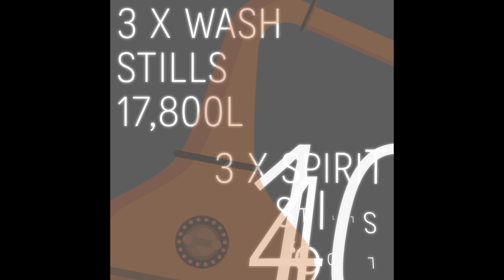078. Glentauchers Fast Facts